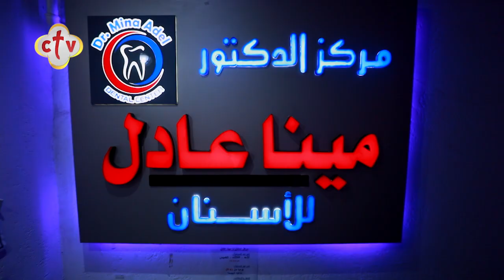جولة داخل عيادة الدكتور مينا عادل "استشاري تجميل وزراعة الأسنان"